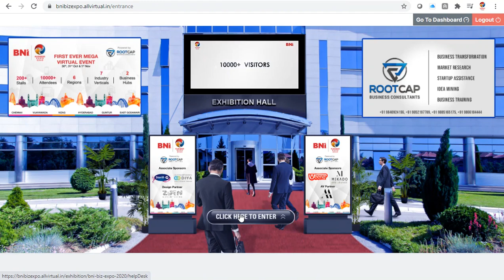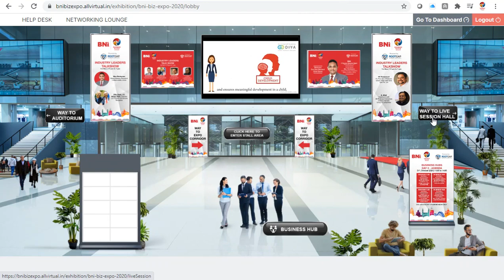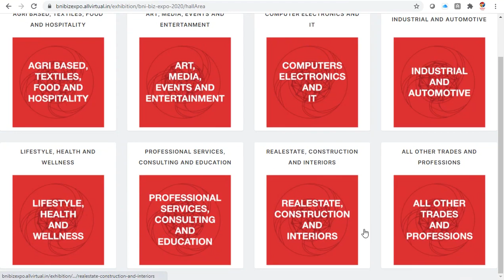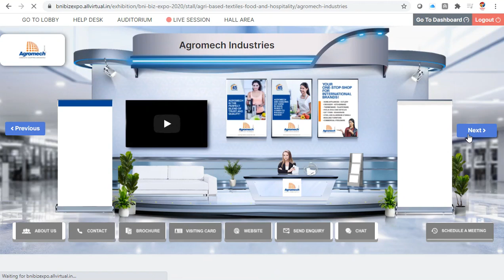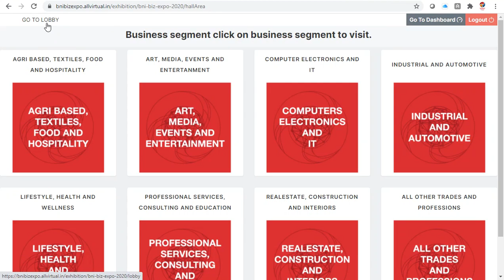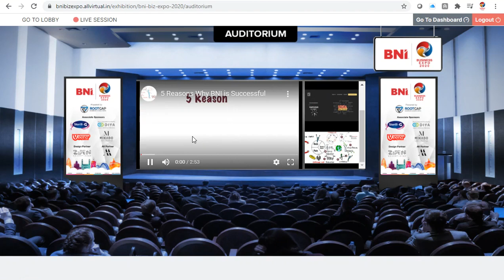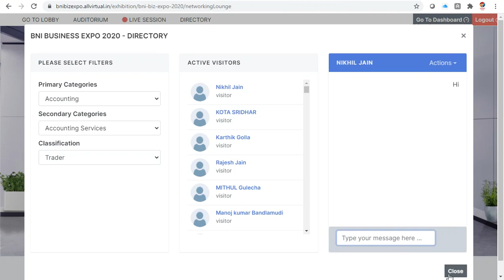Virtual platform 2020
virtual evvent (vis)